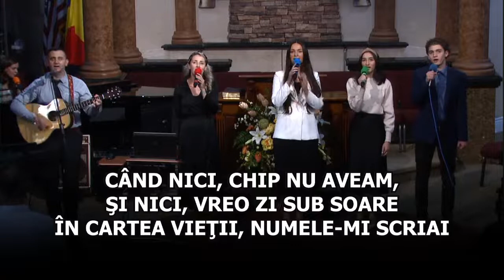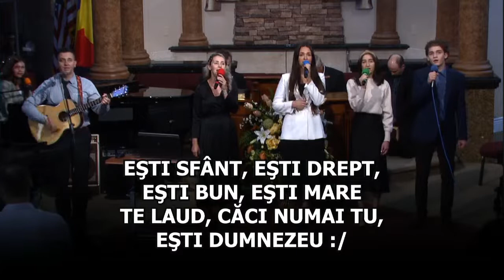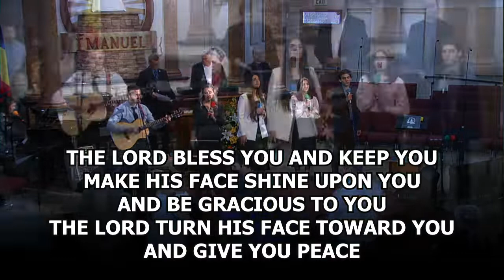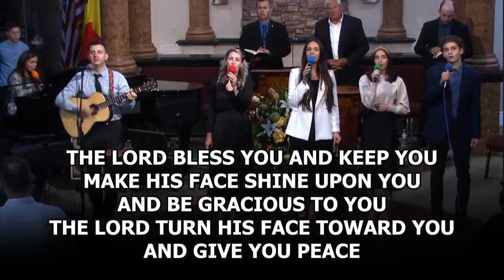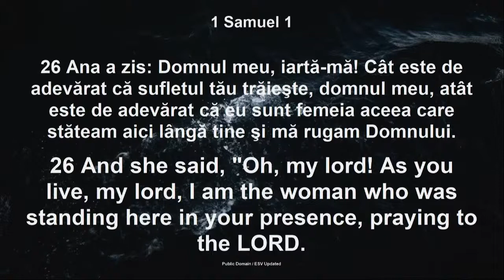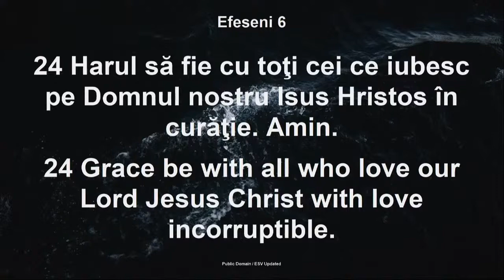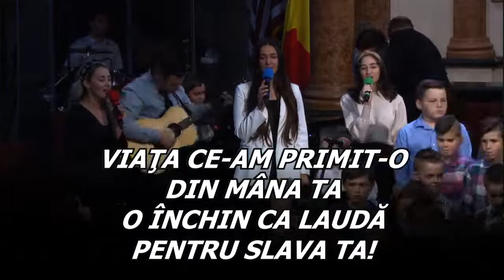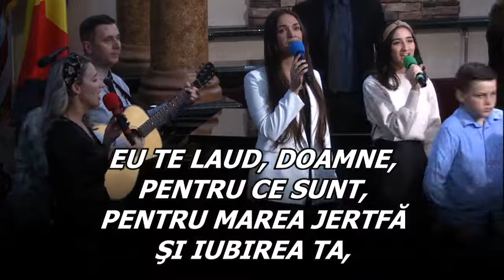Live Worship Service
Church service, worship, Bible teaching, fellowship